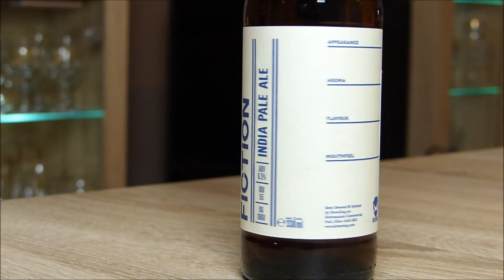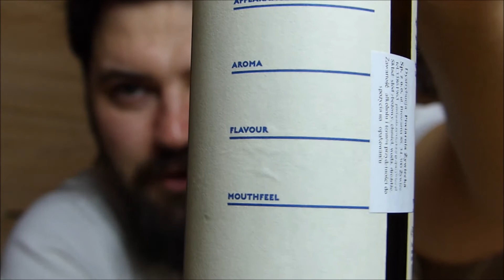Hop Fiction - BrewDog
Degustacja piwa Hop Fiction z serii Prototype - American India Pale Ale ze szkockiego BrewDoga, niechmielonego ani na aromat, ani na goryczkę.